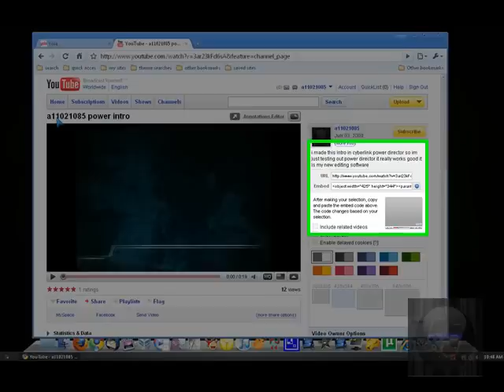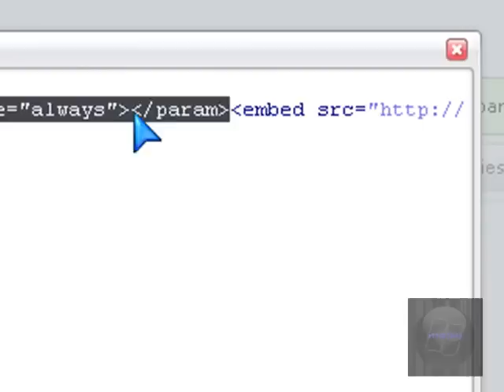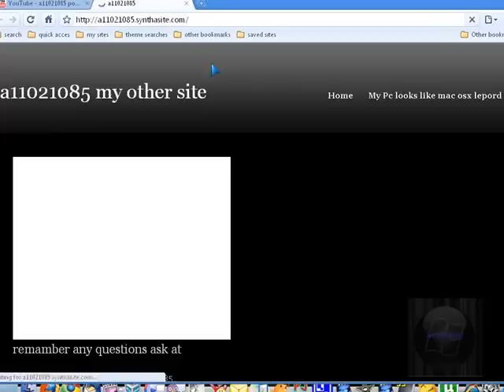how to make your videos autoplay on your website HTML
remember follow the stepss